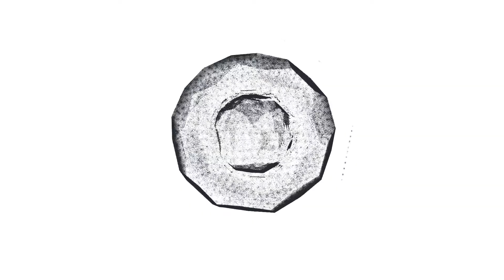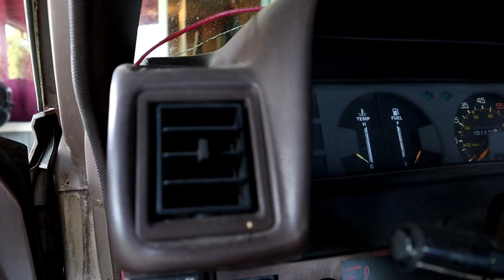A corolla story starring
Making a 1983 ae71 corolla road ready
Fun back story on the @gorolla 2 door coupe corolla